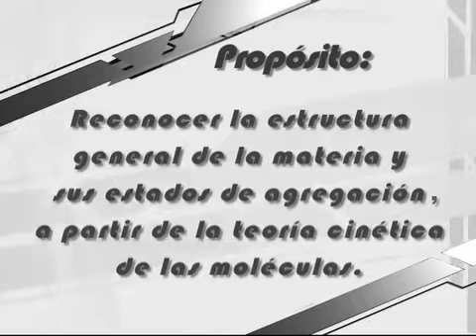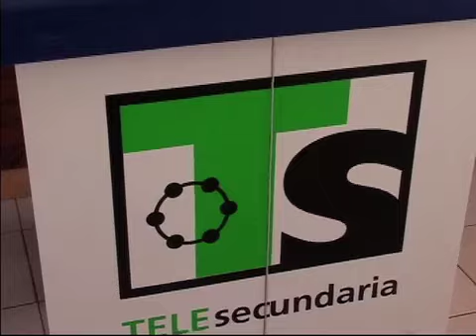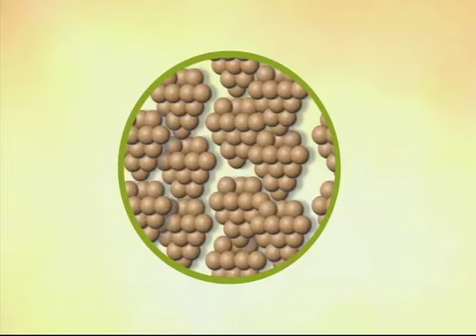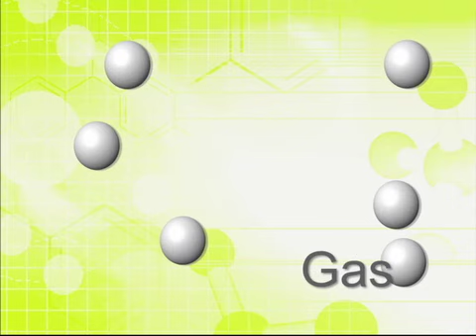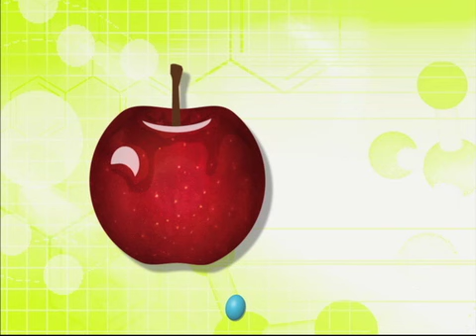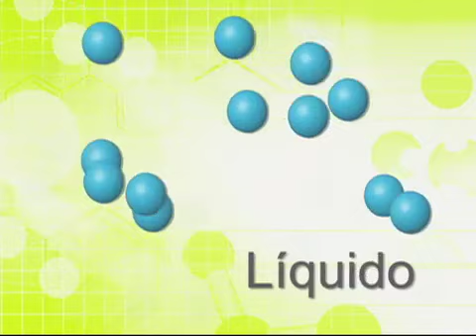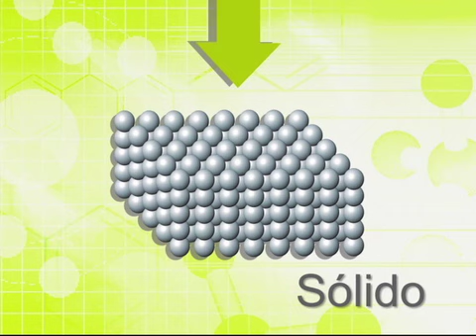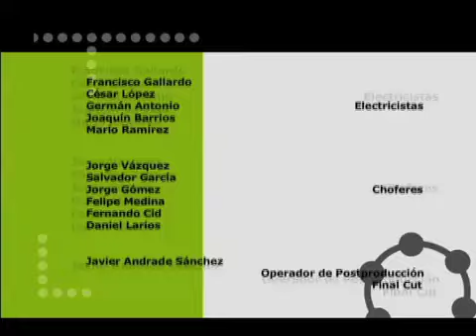CIENCIAS II S17 COMO SE ORGANIZA LA MATERIA B3